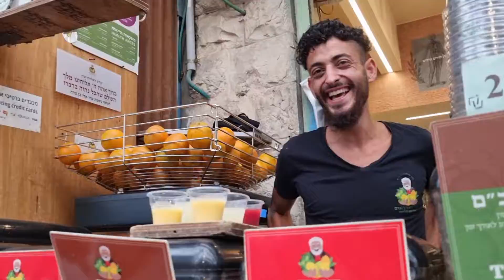The Shuk: Featuring The Magence Family